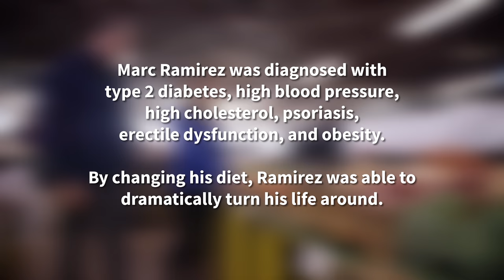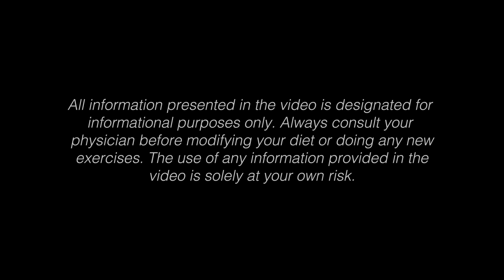We Saved Thousands of Dollars Eating This Way | Marc Ramirez Part 2 | Plant Power Stories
In the second part of Marc Ramirez’s Plant Power Story, Marc and his wife Kim share their tips for those inspired by their story and looking to give a whole food, plant-based diet a try.

Watch the inspiring Plant Power Story of Marc Ramirez 🌱

If you want to see more Plant Power Stories, a series from H.O.P.E. The Project that aims to inform and inspire people about the benefits of a plant-based diet and a conscious lifestyle, subscribe to the channel and visit our

Our vision is to inform people about the endless benefits of a whole food, plant-based diet and to inspire them to adopt a conscious, sustainable and kind lifestyle.